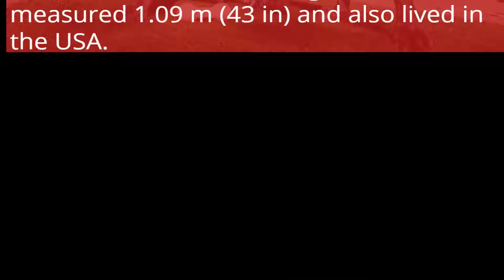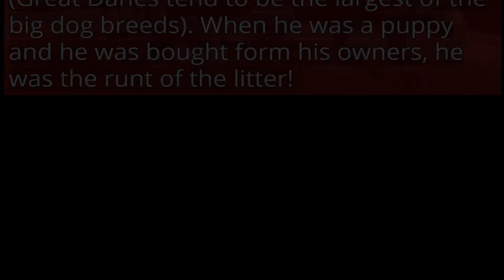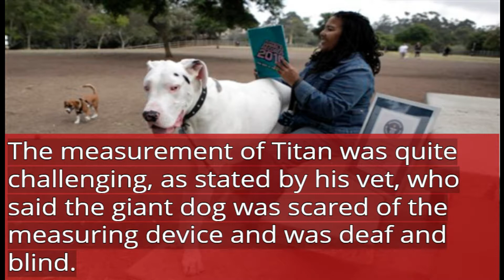World's Tallest Dog - Meet The Record Breakers - World Records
The tallest dog is 'Zeus' (USA) a Great Dane, who measured 1.118 m (44 in) tall on 4 October 2011 and is owned by Denise Doorlag and her family, of Otsego, Michigan, USA.

Zeus also took over the 'Tallest dog ever' title from previous holder 'Giant George'.